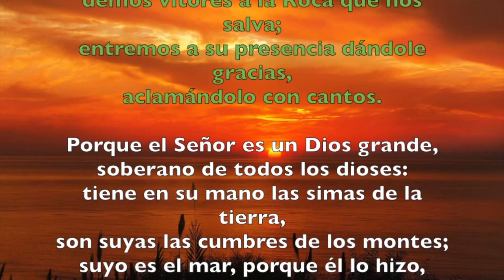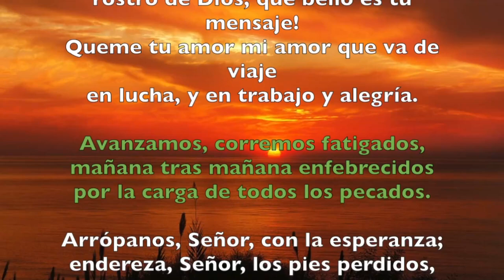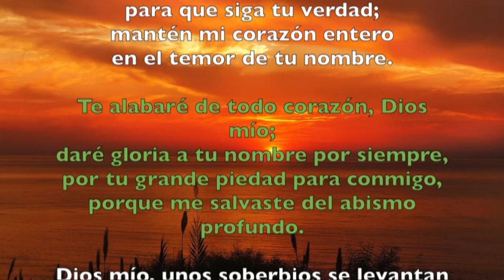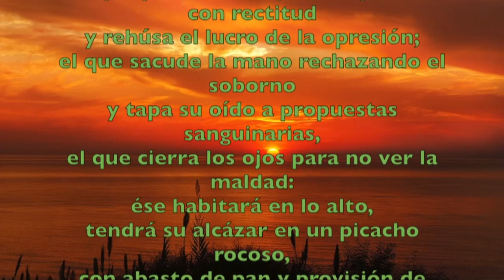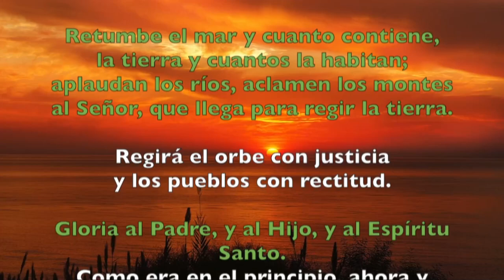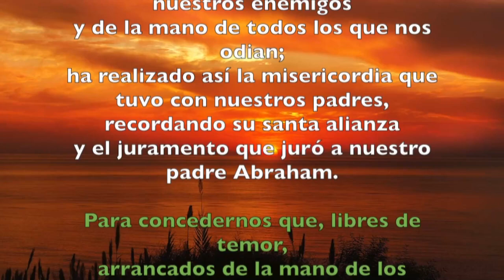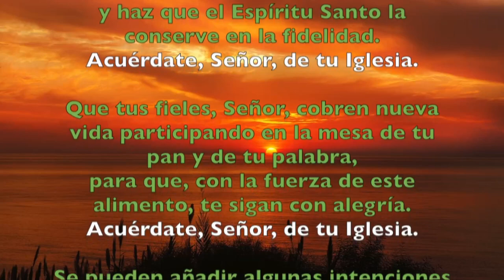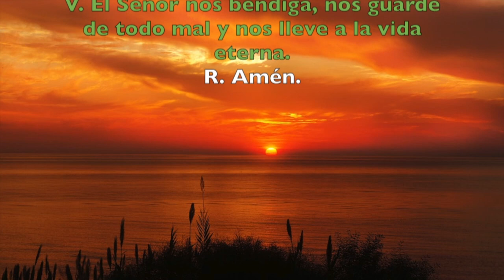Oración de la mañana (Laudes), MIERCOLES 30 DE ENERO 2019 | Padre Sam